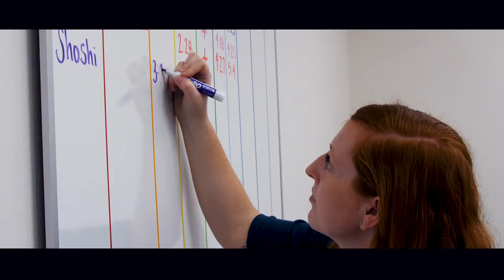Welcome to Dogs Inc